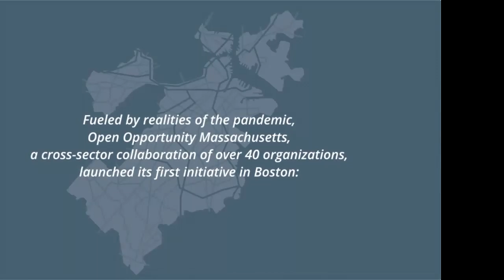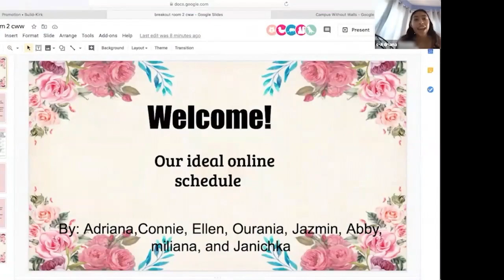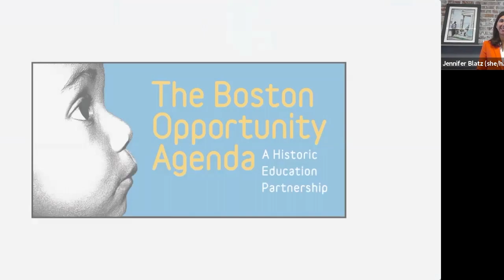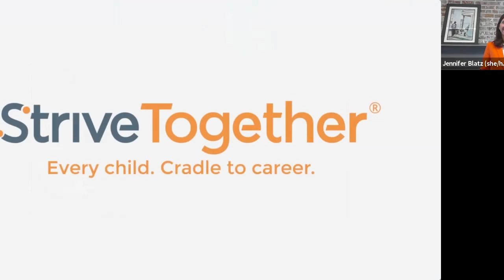Geoffrey Canada opens the 2020 Cradle to Career Network Convening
Geoffrey Canada helped kick off the 2020 Cradle to Career Network Convening by encouraging true believers in equity to have the courage to take on “some unfinished work in this country.”

Canada is the president of the Harlem Children’s Zone, which has been described by the New York Times as “one of the most ambitious social-policy experiments of our time.” His keynote followed remarks by Jennifer Blatz, president and CEO of StriveTogether, and a spoken word performance by Christian Paige, an Emmy-nominated poet, educator and community advocate.